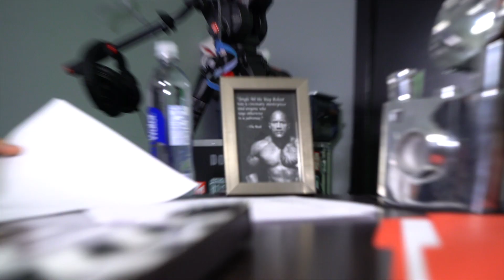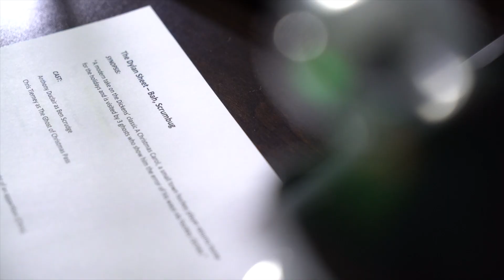A Christmas Comeback Story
Premiering on Christmas Eve…